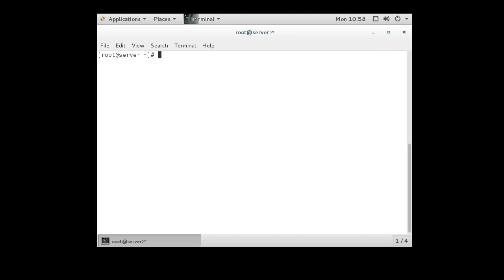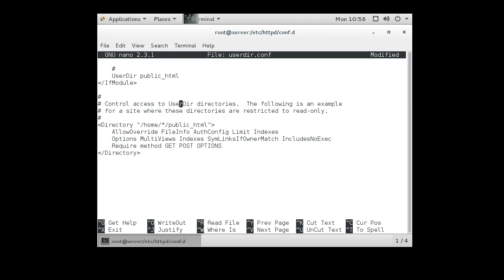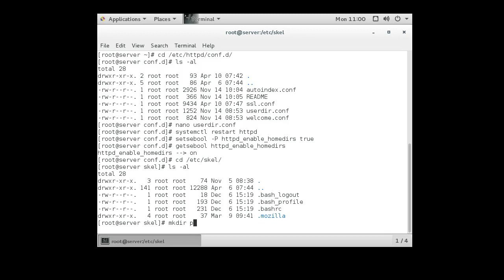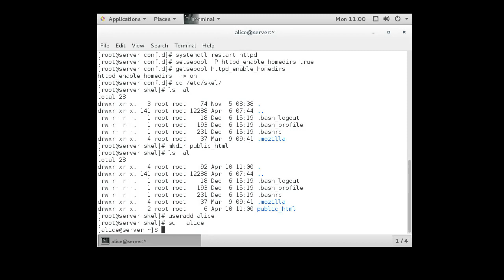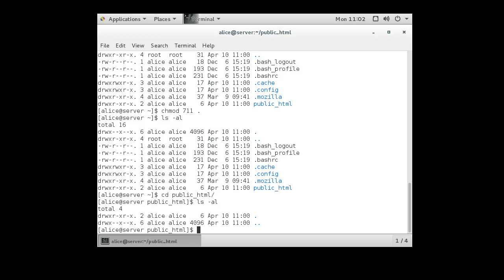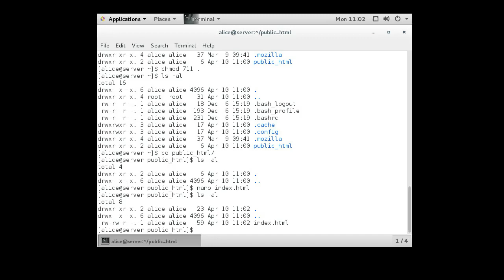Configuring Apache for User Directories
Show how to configure Apache for user directories.  These directories allow users to make and present their own web pages using the public_html directory.